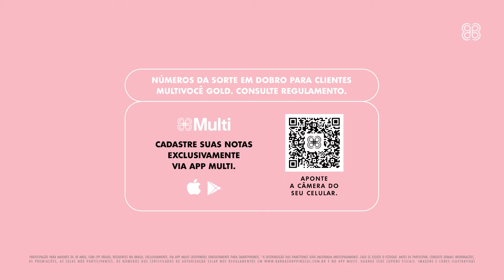Natal BarraShoppingSul | É magia, é presente, é agora!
O Natal mais inesquecível dos últimos tempos já chegou ao Barra! 🎄🎄🎄

Até 31 de dezembro, a cada R$ 300 em compras, você ganha 1 número da sorte para concorrer a duas BMW X1. E não para por aí: a cada R$ 600 em compras, você ganha um delicioso Panettone Havanna. ✨  ✨✨

Baixe o app Multi agora mesmo, cadastre suas notas e participe!